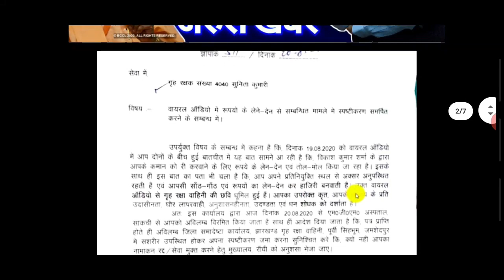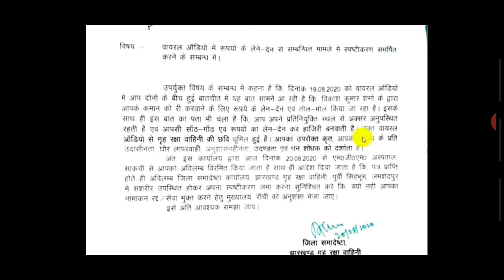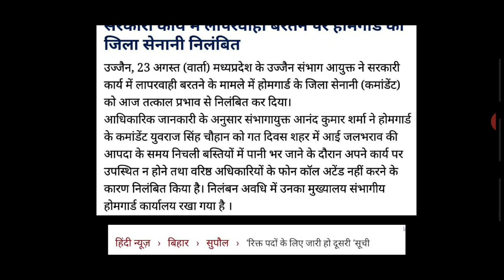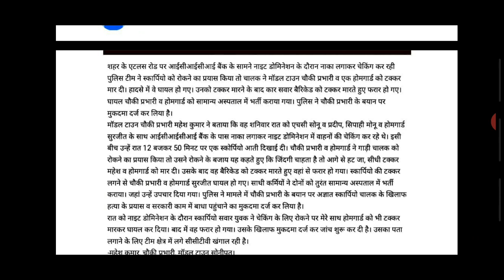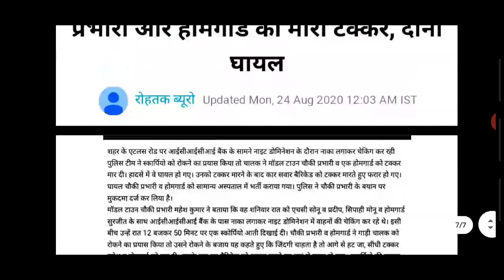होमगार्ड की ताजा खबरें 25-अगस्त-2020 | UPHG मुख्य समाचार | Home guard salary,Arrears,duty news Today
home guard,
homeguard daud,
era homeguard,
homeguard from,
homeguard faisla,
homeguard gujarat,
homeguard hgwip711,
homeguard maharashtra,
homeguard mukhyalay,
23 october home guard news,
home guard yogi,
21 october home guard news,
home guard parade,
homeguard payment,